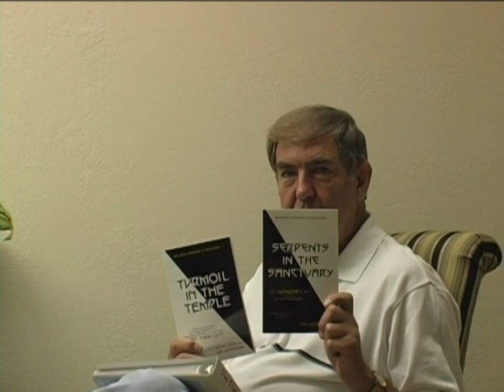Introduction to Deliverance- Don Dickerman Part 1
This is an introduction to Don Dickerman and his Deliverance Ministry. Don has been leading the children of God to deliverance since 1995 totally free of charge. This will tell you about deliverance, why you need it as a child of God, and where to go. If you are not able to go to his ministry in Texas (I know I can't) then I have uploaded another video, (Courthouse of Freedom) which will allow you to be delivered and receive healing, right in your own home.

God Bless, and I hope this helps you in your spiritual growth and walk, and that you are able to find freedom!

For you shall know the truth, and the truth will set you free!